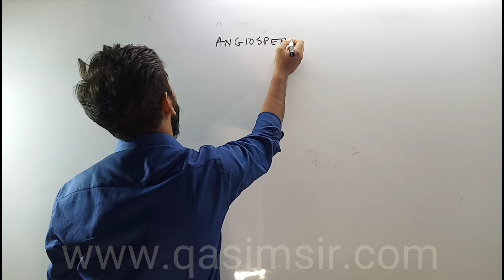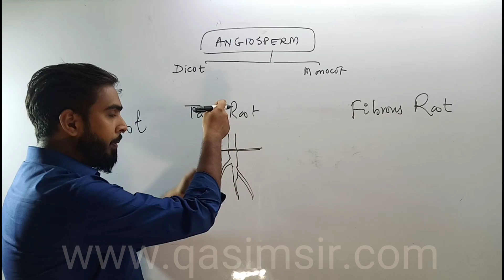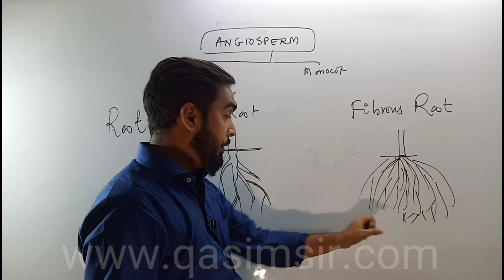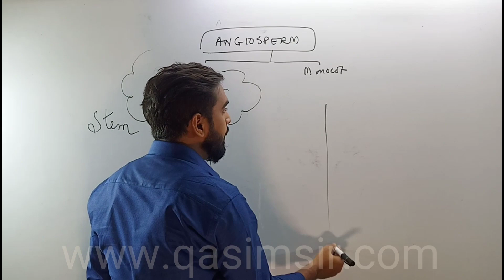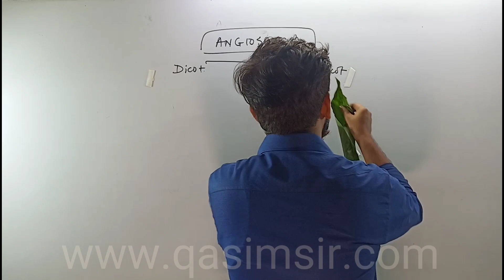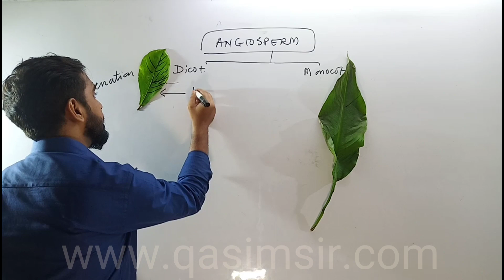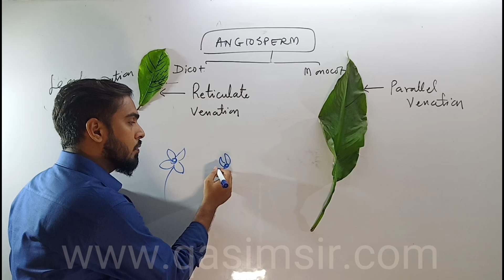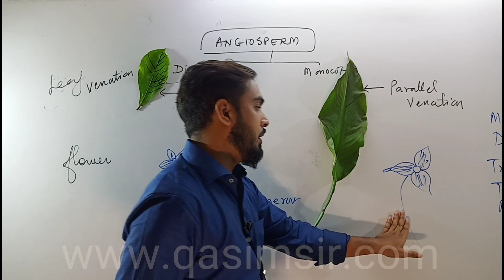Classification of Plants